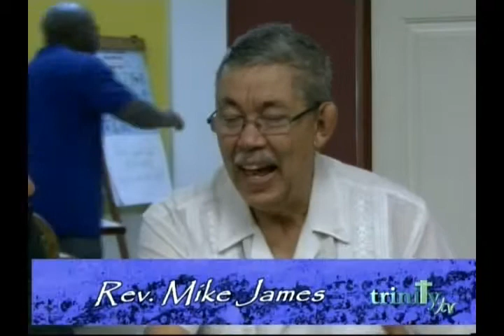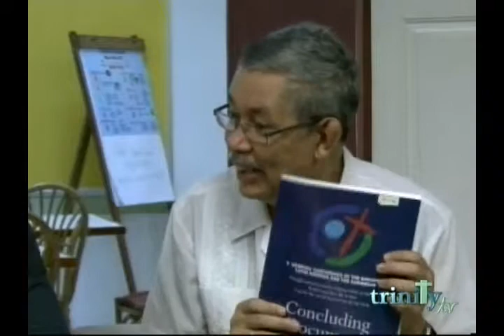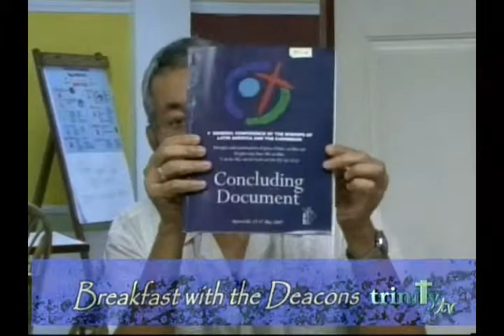Breakfast with the Deacons 12 Nov 2013